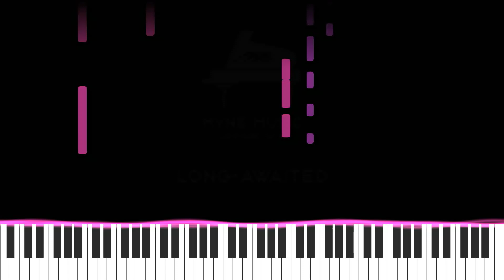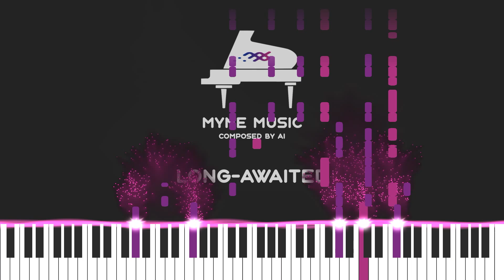Long-Awaited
If I were to get something today that I've been looking forward to for a long time, I'm sure I'd be playing music like this in my head on the way home.

Amazon Music: